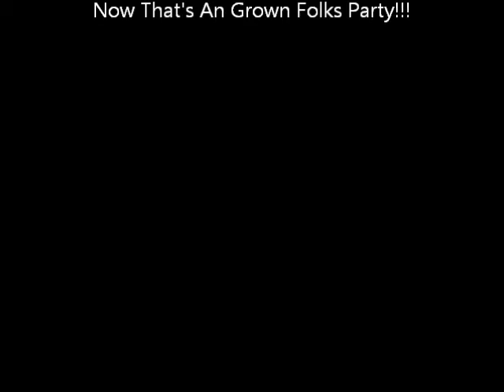Elk's Old School Christmas Party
DJ Lady J & DJ Dallas Mixing up Line Dance/Old School Tunes!